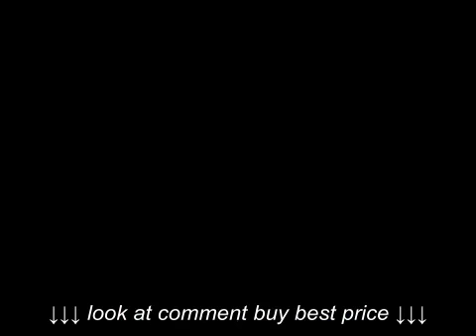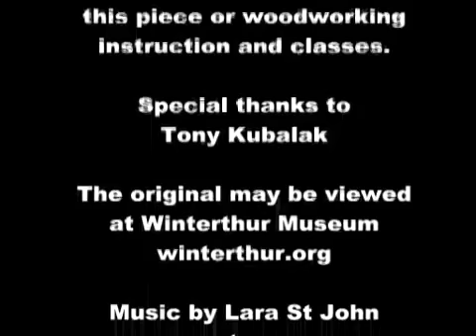Waln Ryerss Queen Anne Side Chair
Waln Ryerss Queen Anne Side Chair, Waln Ryerss Queen Anne Side Chair